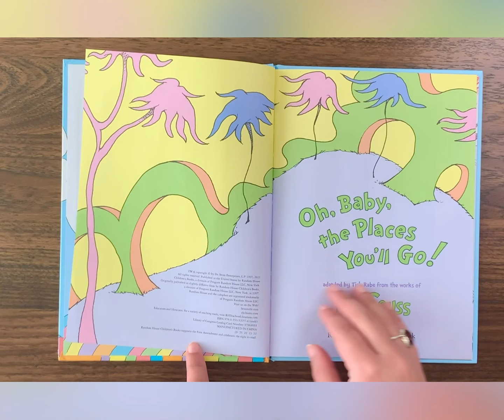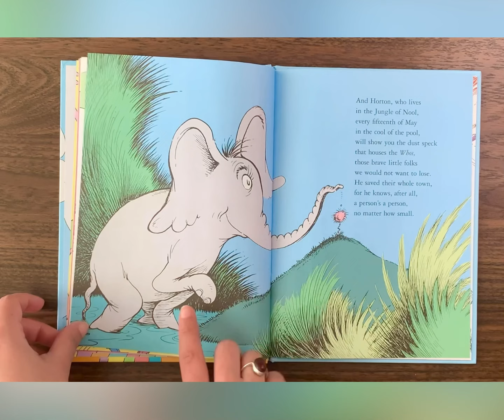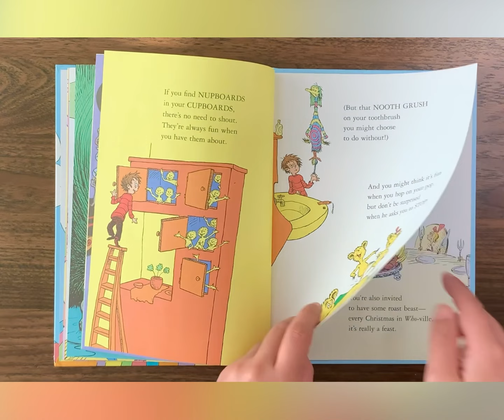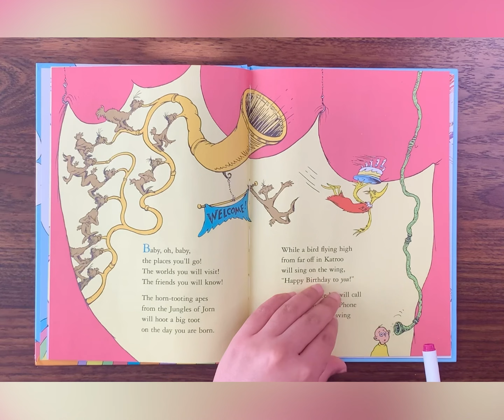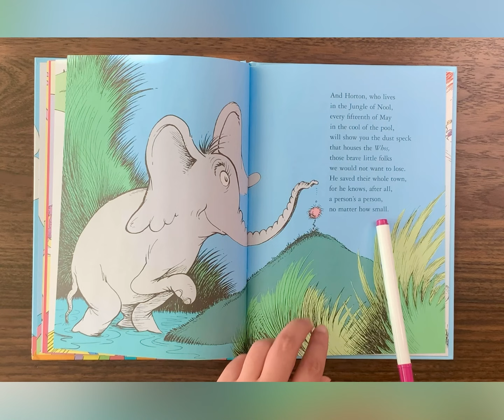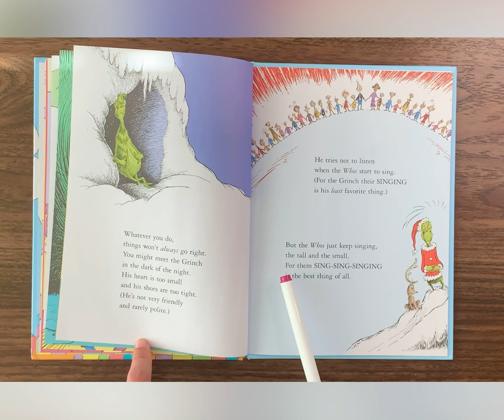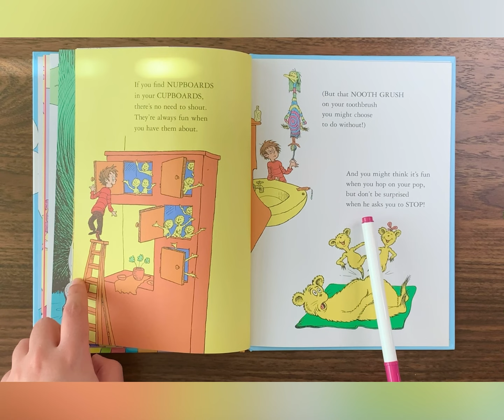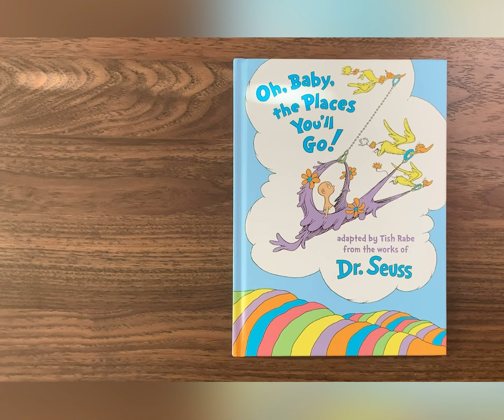Kids Bedtime Story | Oh, Baby, the Places You’ll Go! | Subscribe for More